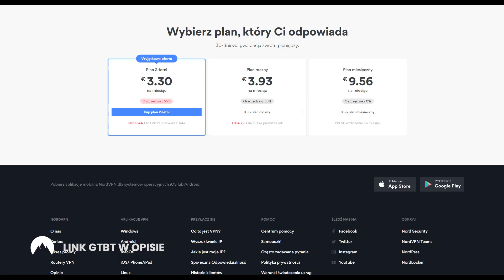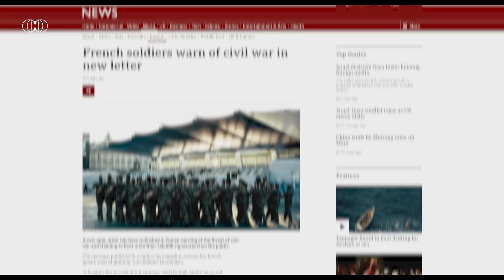Czy Francja poprowadzi Europę ku mocarstwowości?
XXI wiek przynosi wielkie zmiany dla ładu światowego. Francuzi dostrzegają te zmiany i chcą by Europa nadążyła za USA i Chinami. Czy Francja poprowadzi Europę w stronę mocarstwowości? Zapraszam na Raport Lat Dwudziestych.

00:00 Intro
01:27 Dźwignia Archimedesa
04:13 Europejskie hard-politics
07:57 Duże ambicje Macrona
14:14 Mocarstwo na czas pokoju
17:06 Outro

Analiza: Hubert Walas
Montaż & produkcja: Hubert Walas

Jeśli podobał Ci się ten materiał, zareaguj na film, aby pomóc w podtrzymywaniu algorytmów You Tube:

📌 Polub
📌 Skomentuj
📌 Udostępnij